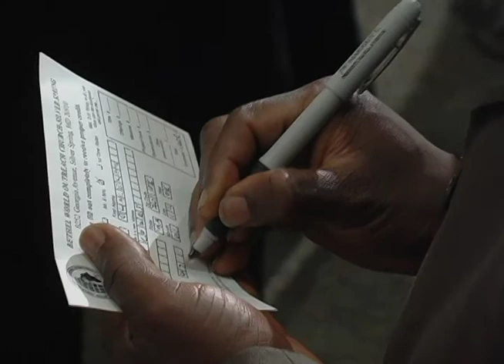Bethel City of Hope -- Missions Cameroon2 01/24/10